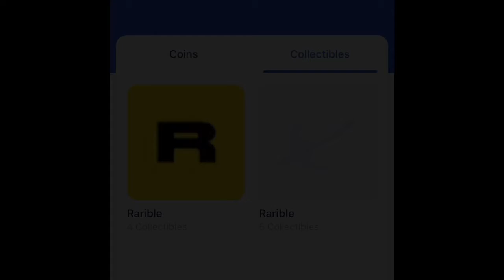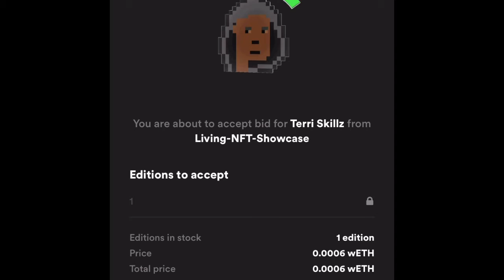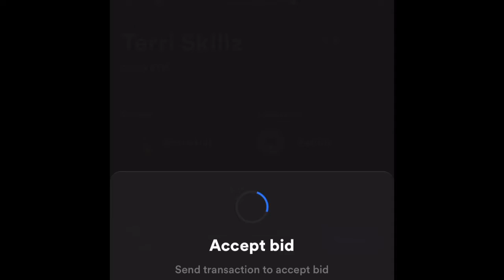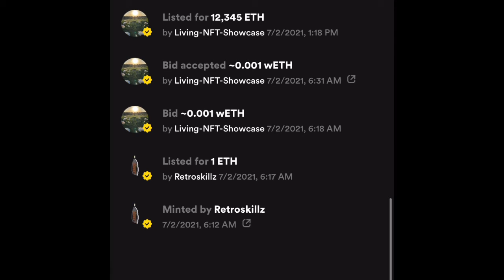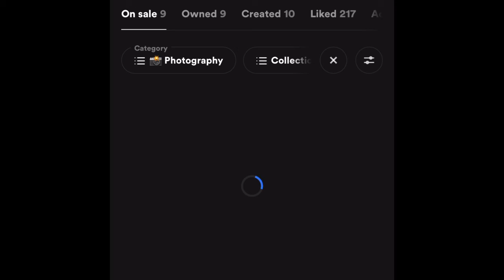My NFT Art Collection Coinbase & Rarible (access) VERIFIED ACCOUNT